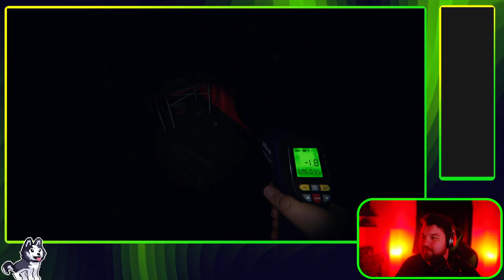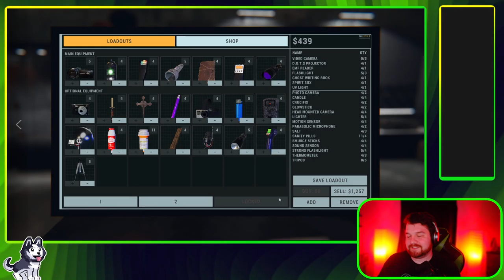Phasmophobia Apocolypse Update Stream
Full Phasmo stream trying out the Apocalypse update featuring SeriousCreeper and SirenMoons.

If you wanna see these VODs live, come on over